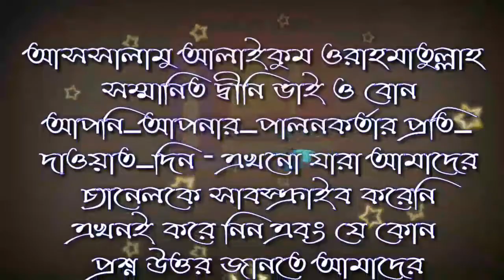Mithu Bhakti choli khana মৃত ব্যক্তির খানা খাওয়া শায়খ ব্রাদার রাহুল হোসাইন